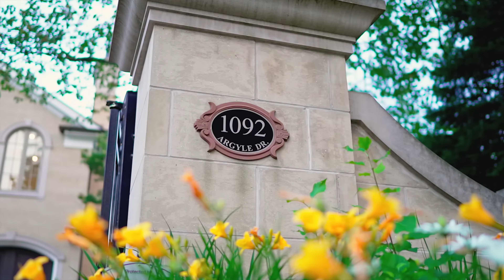Spectacular Waterfront Villa in Toronto - 1092 Argyle Drive, Oakville, ON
A Vibrant Community In The Greater Toronto Area, Oakville Attracts Many Who Need To Get Away From Somewhere, And At The Same Time, Those Who Need To Move To A New Location. For Over 100 Years, People Have Come To Oakville Looking For The Lakeside Life, People Have Stayed In Oakville Because This Place Captures Your Heart And Draws You In With Its Setting, Culture, And Investment Opportunities.

This Lake-Facing Villa With A Tennis Court In South East Of Oakville Stands Majestically In An Exclusive Context Made Of Only Luxury Properties. Designed By Hicks-Pettes Architects, This European Style Estate Has An Sweeping View Of The Lake And Provide More Than 12,300 S.F. Living Space With 6 Bedrooms And 8 Bathrooms, 6 Walkouts, 2 Patios, Garden, Tennis Court And Lakeside 2500 S.F. Terrace, It Is A Perfect Place To Live On The Shoreline. Information Package Upon Request.